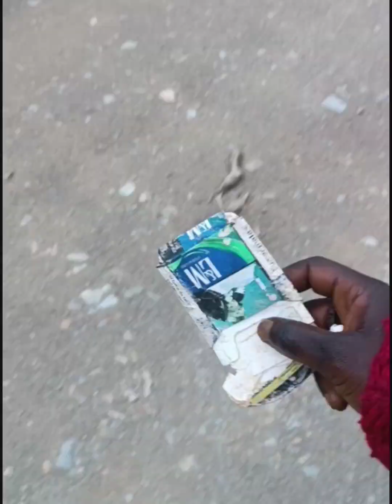Join me through the Secret Garden|To the"Outside"world|Playing Music🎶Let the way of the Heart Shine🌈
Thank You for joining me once again
✨ Lovely Souls ✨

After nearly 2weeks in Paradise without going to the outside world, the time has come😅(as supplies get a bit low), and I'm full of energy to spread that good 'ol Love and Light 🌈🎶🎸✨🕯️☺️🪄.

Join me through the Secret Garden (as I feel I'm in, in the Movie of my life 🍿🎥😂)
With nearly two hours walking just to get out of the Forest to the main road 🛣️...(then hitchhike)...and then half an hour walk up hill on the main driving road (with no sidewalk)🚚🚛😮, all one way. thy Spirits are High, and I'm full of Life and determination!!! Also needing to do the whole journey in reverse to get back to the Forest(wishing before dark 🌌).

My My, what a magical journey indeed! Much Free food from the nature along the way 🍊🧡🥬💚..as well as recycling 🤭🍌🍏🍍🧅🥬🫓🧀🍧...the world is FULL of Abundance!!! I can only give thanks!! The Spirits 💗 always guide!!!🙏🏿

I'm so grateful to be able to spread love and light through the medicine songs that I sing while Busking🪄🎸🎶🎵✨🤍🕉️. and to be able to live from that, as I don't need much to be happy!
 Today I share with you a 🌈 song, "Let the way of the Heart Shine through"!🙂🙂🙂

By the way I made it 🔙 to the Forest 🌲🏞️🌳 just before Midnight 🤭. going through the river and all 😅...I'm super grateful for the moon 🌝 shine, and the lovely angels 😇 that came as miracles to help drive me where I need to go to...(even though it seemed impossible with no one really out on the roads)!
My faith in the Universe 🌌☄️👁️ gets stronger and stronger with each magical 🪄🧘🏿‍♀️💖experience like this! Thank You Thank You Thank You 💗 I can just say. with the attitude of gratitude, every breath is a pure gift 🎁. as we turn the "Impossible" to "I'm-Possible"!!!

May you all Enjoy your Week 🤗✨🤍
...and Remember, to Give Thanks!!! 🙏🏿🙏🏿🙏🏿

I Love Us!!! 😘💝❤️🧡💛💚💙💜🤍💋